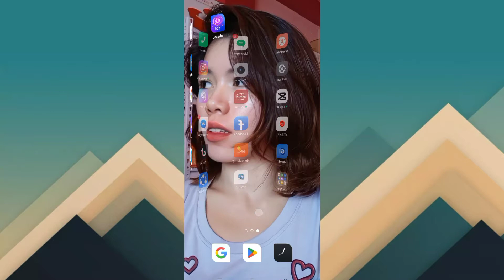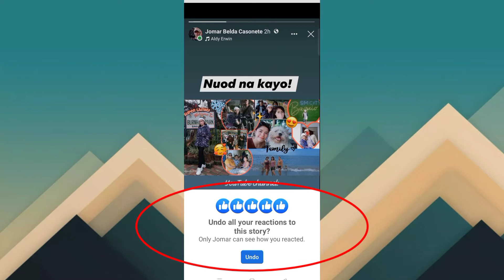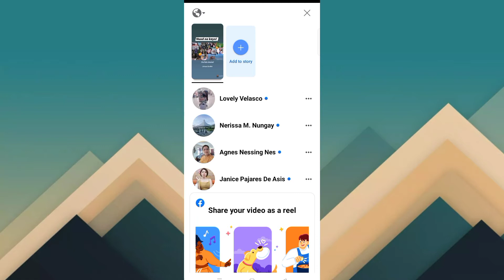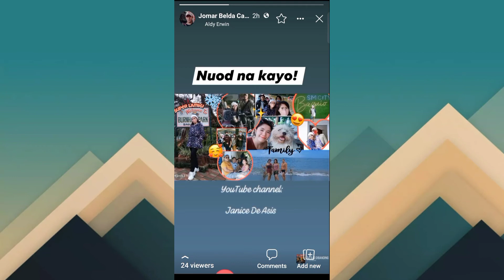HOW TO REMOVE EMOJI REACTIONS ON FACEBOOK STORY?|| wrong reaction Ang na send mo? pwede na madelete!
♡♡♡♡OPEN ME ♡♡♡♡

 Hi babe! If you’re feeling tired or suffocated, remember that it’s okay to pause for awhile and take a breather 🤗

Take care!! ✨
Love, Janice. 🤍

FB: Janice Pajares De Asis

Happy by MBB Creative Commons — Attribution-ShareAlike 3.0 Unported — CC BY-SA 3.0 Free Download / Stream Music promoted by Audio Library 🎵 Track Info: Title: Happy by MBB Genre and Mood: Dance & Electronic + Happy